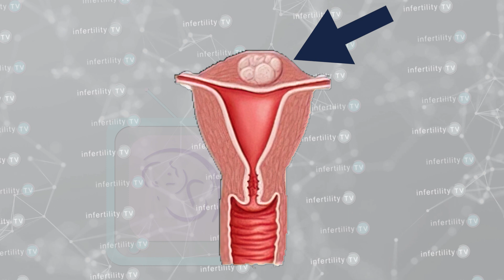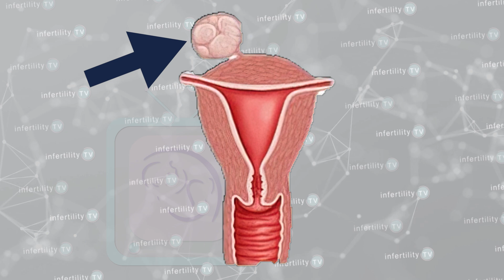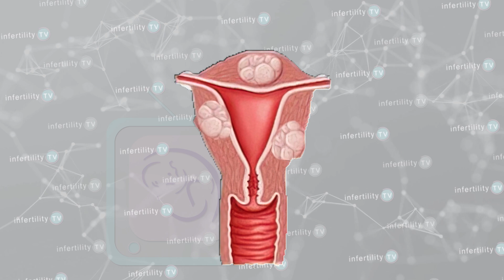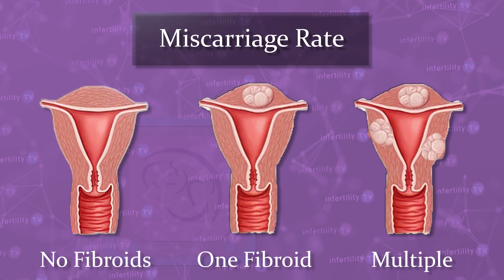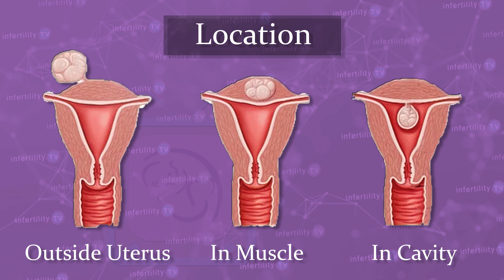Wait, Fibroids don't cause miscarriage? Fertility expert exclusive!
Fibroids are the most common uterine abnormality. Do fibroids cause miscarriage? Will removing fibroids reduce the risk of miscarriage? Dr Randy Morris MD-The BOARD CERTIFIED fertility expert explores the results of a study which answers these questions.

Chapters
0:00 Introduction
0:18  About miscarriages and fibroids
0:55  Right From the Start Study
1:36 Miscarriage rate: Fibroids vs no fibroids
1:54 Miscarriage: 1 fibroid vs multiple fibroids
2:10 Does size of the fibroid matter?
2:38 Does location of the fibroid matter?